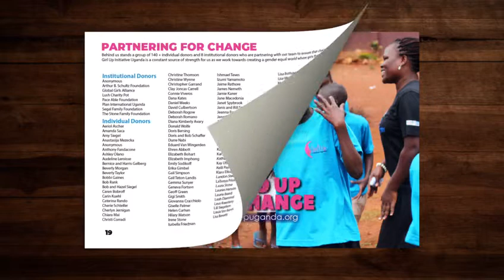2018 Annual Report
Take a peek into our 2018 annual report!  The theme for this year's report is "Creating Change" as our team works to create change in our communities by working with all key stakeholders (girls, boys, local leaders, teachers, parents, etc.) to create a gender equal world where girls thrive and live.